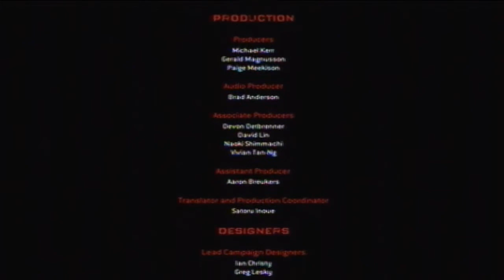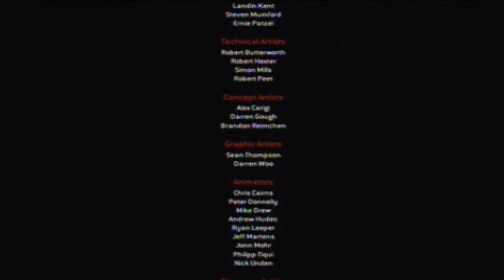Resident Evil: ORC Walkthrough Ep.31- Defending Leon (The End Pt.1)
That was easy. Leon lives!